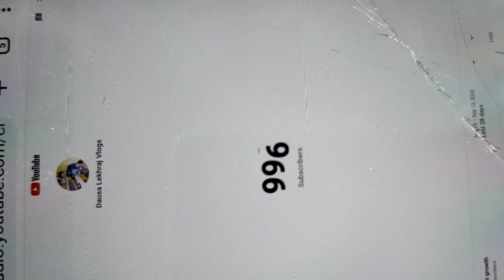1k Subscribers complete || 1k Special Vlog